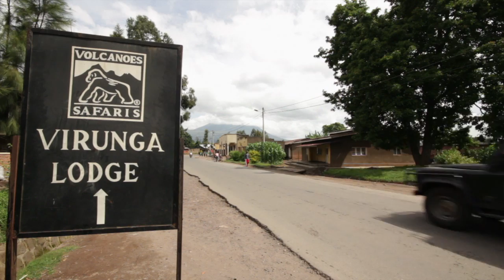Overview - Virunga Lodge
The magnificent Virunga Lodge is set on a stunning hilltop in Rwanda, in a spectacular location with a panoramic view of the Virunga volcanoes and shimmering lakes Ruhondo and Bulera.

The lodge has been described as having "the best view in the world" and as "one of the finest lodges in Africa". Its eight bandas offer elegance and great comfort, with their 'organic, bush-chic' design reflecting the local building style. Luxurious, en-suite bathrooms, with full facilities including low-flush toilets and running solar hot water, allow you to enjoy all the comforts of home, while still being sensitive to the environment.